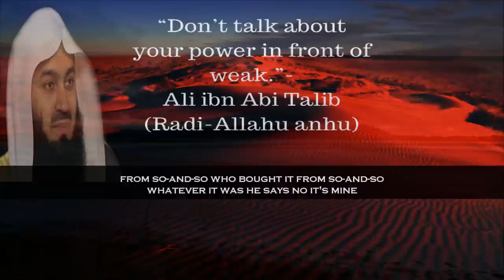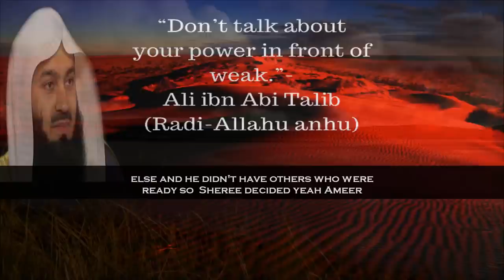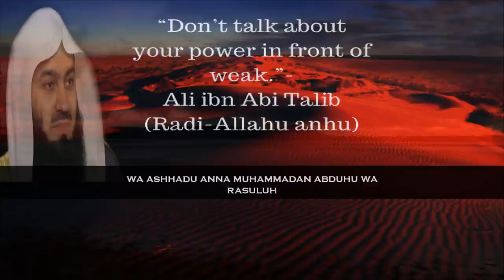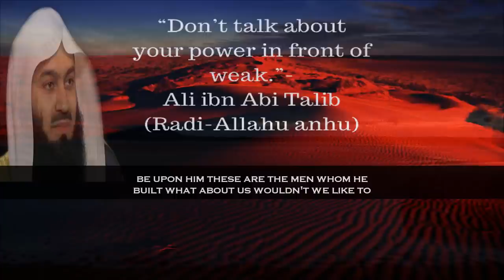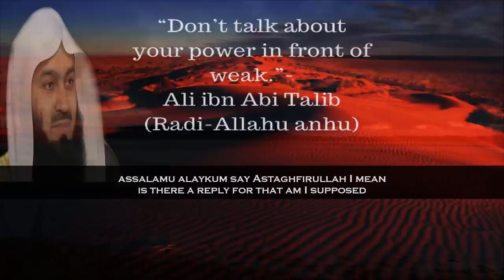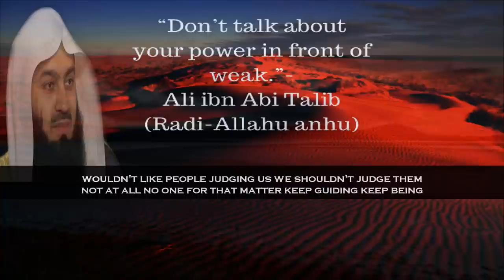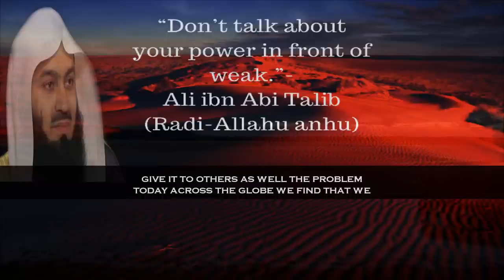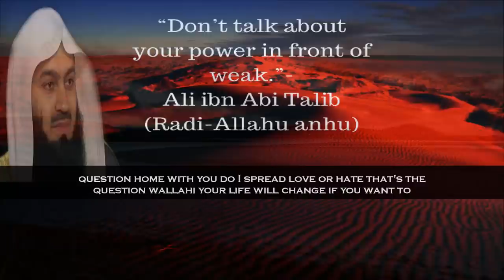Amazing Justice System Of Ali (Ra) | Mufti Menk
📌Here MuftiMenk mentions an amazing truestory between Ali ibn Abi Talib (ra) and a Jewish person.
Mufti Menk said “where is the sense of justice; where is your courtesy, your humility, your honesty, your humbleness, where is it gone? Oh ummah of Muhammed peace be upon him these are the men whom he built what about us? Wouldn't we like to be the true ambassadors; don't you want to be one of those who are going to paradise; well those were the qualities of those who were told you are from paradise. At last, He calls for unity to end the lecture with English subtitle.